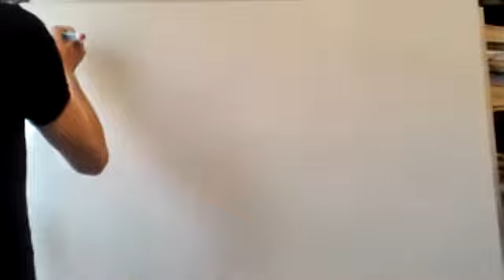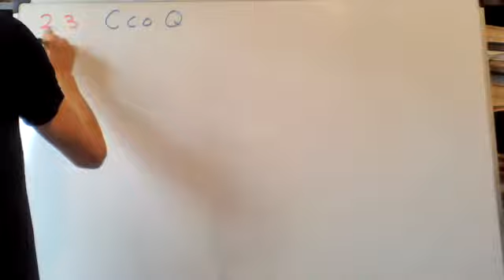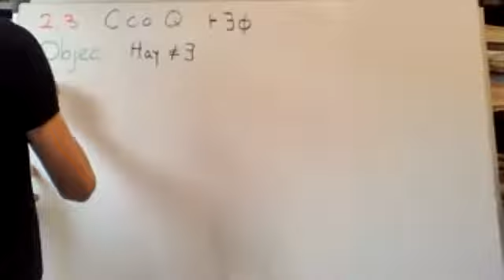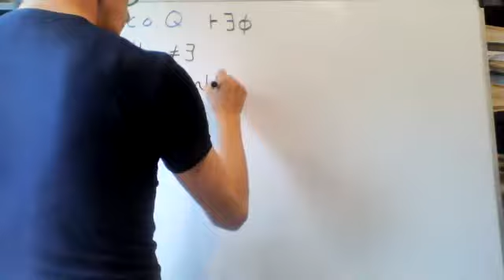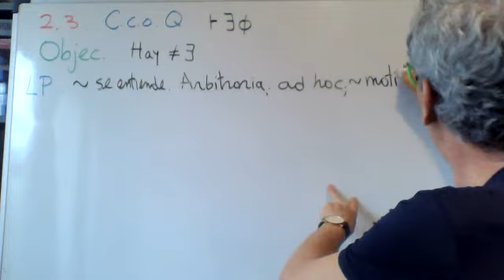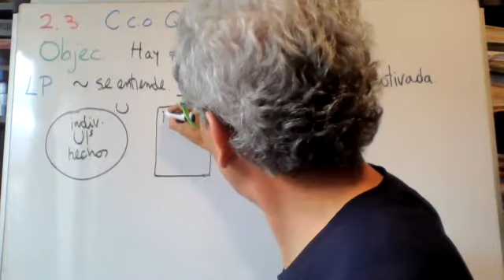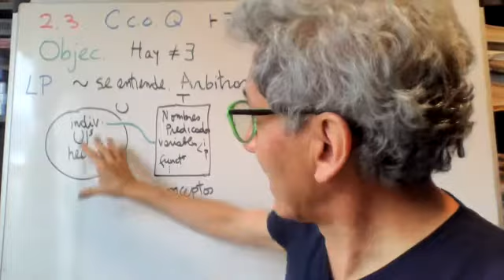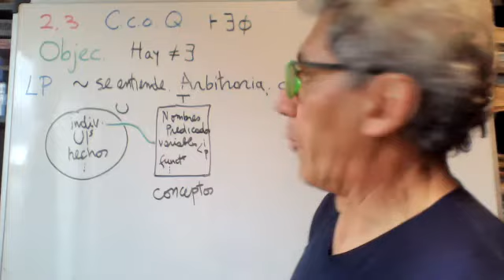15) 2.3: Criterio de compromiso ontológico, Quine (Cont.).